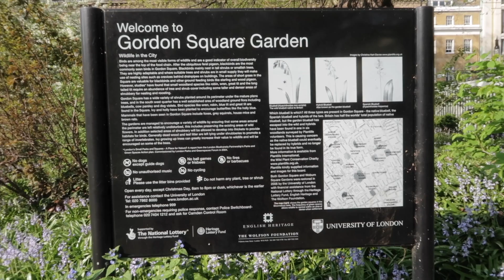Photo Wander 2: London + Fuji X-Pro 2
In episode 2 of my Travel Vlog series "Photo Wander," I'm in London for a short period, and I use the time to take some street photography with my Fuji X-Pro 2 and enjoy the unseasonably good weather in April.

GoPro POV Camera
Stills Camera for this episode
Camera for Vlogging
Microphone Used in this recording
My Street Photo Camera
My Most used Fuji Lens